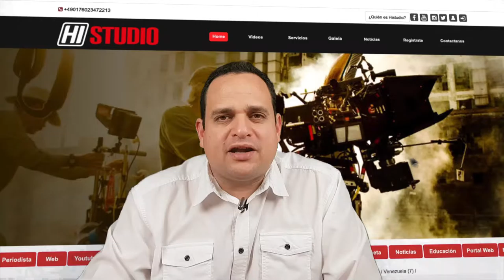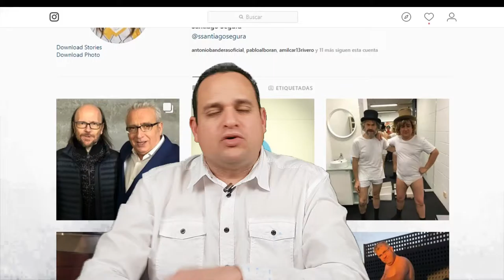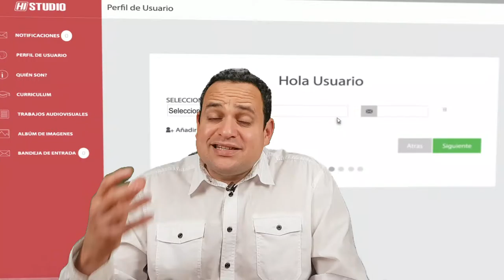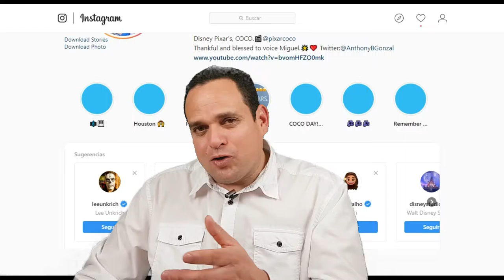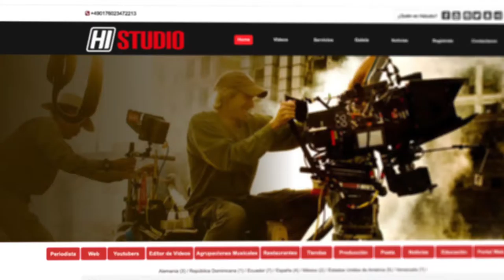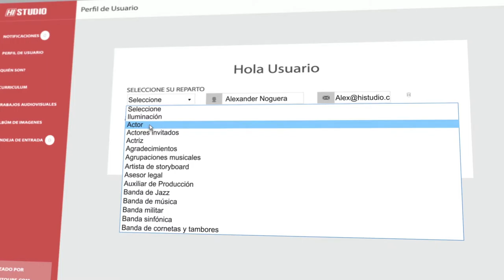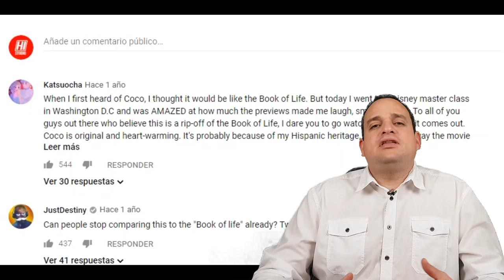Santiago Segura y Anthony González bajo la lente de Cheo Martínez en HiStudio Social Network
Esta semana, Cheo Martínez puso bajo su lente a 2 grandes figuras públicas del espectáculo, que si bien no los vemos en la pantalla grande; su papel en el desempeño de sus película es crucial a la hora de mostrar a un público determinado, el producto final.  Estamos hablando de dos increíbles dobladores... Santiago Segura y Anthony González.

En este vídeo Cheo nos presenta un poco del trabajo de estas dos personas, que sin importar sus edades han logrado llevar sus trabajos a un reconocimiento mundial sin igual.

👉 Sabes que es un Doblador o Actor de Doblaje:👈
Un actor de doblaje es un actor de voz que se encarga de sustituir los diálogos originales de una producción audiovisual, a posterior, en un estudio de grabación.
El doblaje puede efectuarse por diferentes motivos:
♦ Por la adquisición de un producto televisivo o cinematográfico, especialmente extranjero, que se decide difundir en el idioma del país comprador. Este es el motivo más común para hacer un doblaje.
♦ O Para corregir una grabación defectuosa de la banda de sonido de una película o serie

Te invitamos a disfrutar de este trabajo que ha preparado HiStudio para ti.  Y si te gusta y deseas apoyar nuestros contenidos, lo único que tienes que hacer es presionar la manito 👍 de ME GUSTA y la 🔔 CAMPANITA de las Notificaciones, para mantenerte informado cada vez que publiquemos un material como este.

NOMBRADOS EN EL VIDEO:
✅ Anthony Gonzalez @anthonygonzalez_official
✅ Santiago Segura @ssantiagosegura
✅ Pixar Studios @pixar
✅ Dysney Studios @disney
✅ Pablo Motos @pablomotos

CRÉDITOS:
Santiago Segura:
♦ Fragmentos de Torrente
♦ Programa El Hormiguero de Pablo Motos
♦ Grabación de Voz para Hotel Transilvania
♦ Trailer de Ratatouille

Anthony González
Programa de Don Francisco Telemundo

Producción, Edición y Montaje:
♦ Eduardo Ruiz desde Venezuela

Guión y Presentación
♦ Cheo Martínez desde Alemania